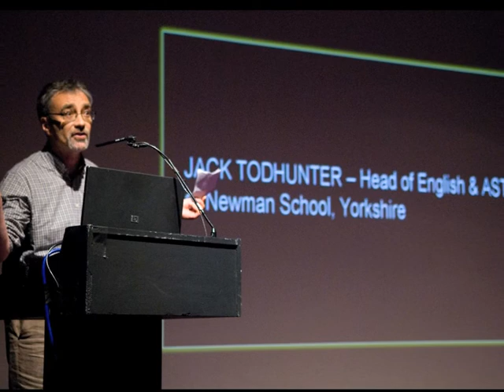Jack Todhunter Tallks at the BFI on The Southbank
A trip to The Big Smoke to deliver a few lines on film in the classroom. A bit of a brown trouser moment for little me as I was the last speaker. Gulp.  Met some lovely folk, ranted a bit, tried to tell a few jokes and flashed a ROSCAR then waltzed east down Bankside to record a filmette outside The Globe on Shakespeare. The sun was shining so then walked a meandering path to St Pancras enjoying the sights. What a lovely day.